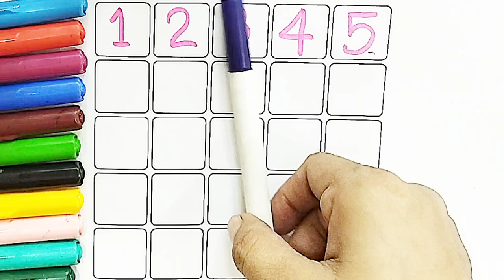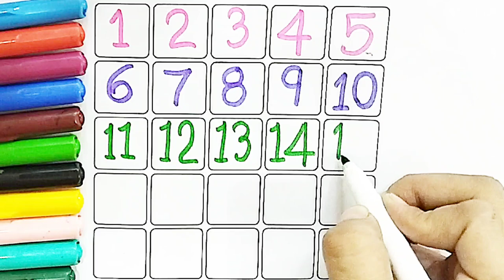Learn 1 to 25 counting numbers |Number names | One two three numbers | 12345678910 |ginati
1 से 20 तक की गिनती | 1 to 20 counting numbers |Number names | ginati

1 to 20 counting numbers | 123 numbers | one two three counting | number names | number song

Your query :

123 Number Counting
 1234 Number Names
1 to 15 Numbers
1 से 15 तक की गिनती
123 learning
1 to 20 counting numbers
123 numbers
ginati
 1 से लेकर 10 तक की गिनती
123 counting
one two three
number counting
1 to 20 numbers counting
 123 numbers for kids
123 Number Counting
1234 Number Names
 1 to 15 Numbers
 1 से 15 तक की गिनती
123 learning
number counting
number
counting
123
123 song
123 number song
number song 1-50
learn numbers
counting objects
number concept
learn colors
12345
1234 song
number songs
number 1-100
12345 rhymes
12345 kids songs
123 counting for kids
123 counting song
abc 123
endless numbers
coloring